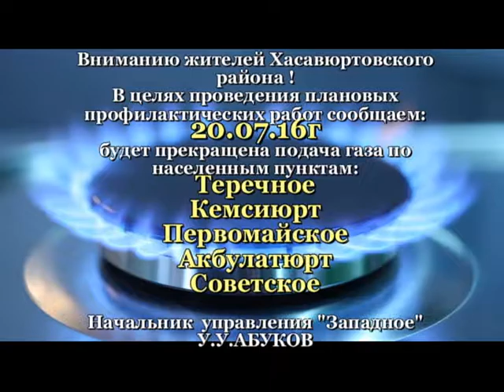О отключении газа по ГРС Советское на 20.07.16 г